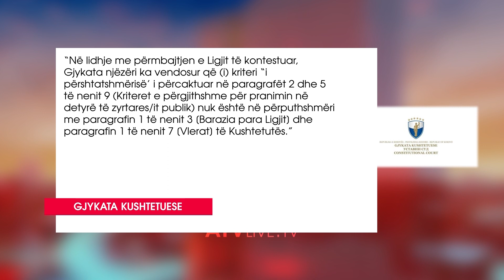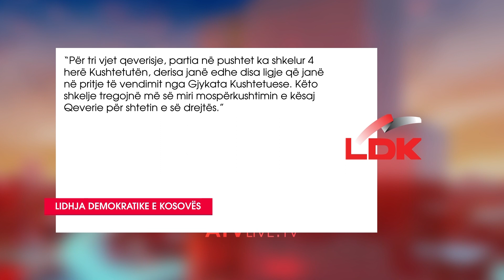Kushtetuesja i hap rrugë dekretimit të Ligjit për Zyrtarët Publikë, i rrëzon vetëm disa nene